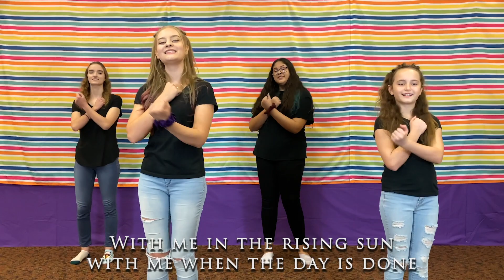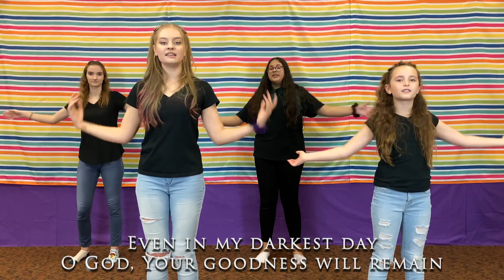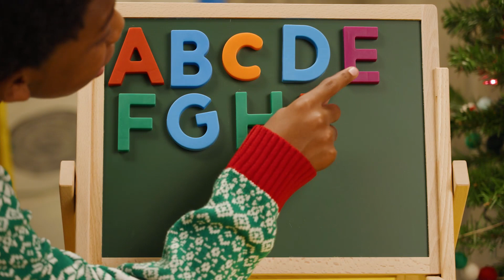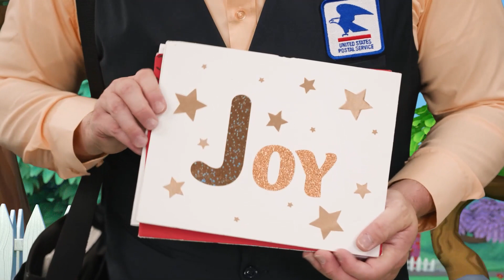Alphabet Christmas! - Week 2 | Carefree Kids Preschool